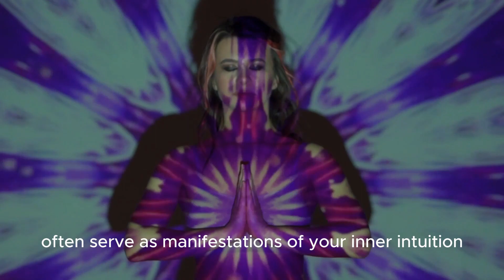Dreaming about hearing an unfamiliar voice - meaning of these dreams according to dream theory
Dreams about hearing or being frightened by unfamiliar voices could have a variety of interpretations, according to famous dream psychologists, some of these meanings are explained in this short video, you can find other meanings about voices inside our dream dictionary of symbols